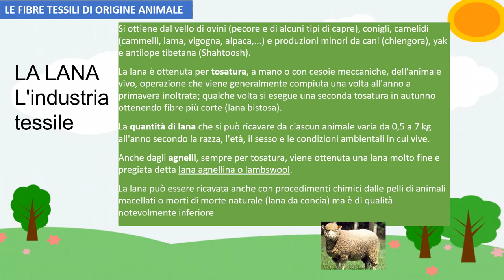Fibre animali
La   lana, la seta  e l'industria tessile